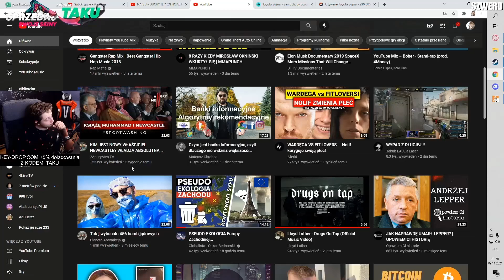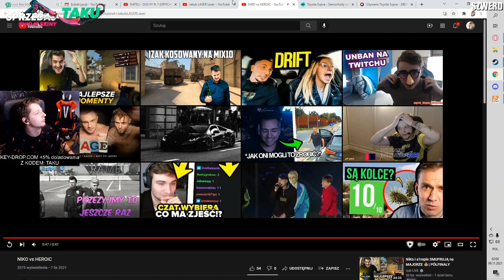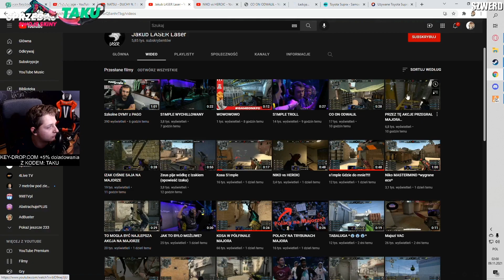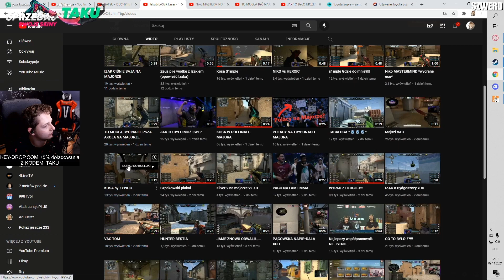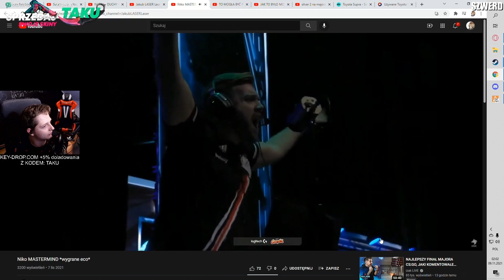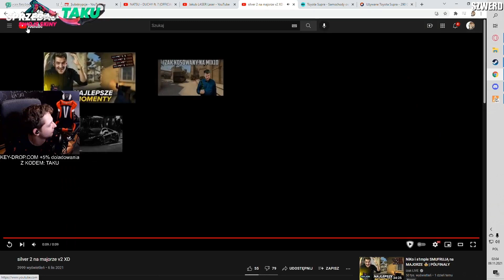TAKU ANALIZUJE AKCJE Z MAJORA🤣🔥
🔥Siemanko!🔥

ENEBA - świetne miejsce do kupowania gier (PS4, Xbox, PC)!
Użyj kodu Szwerd3, aby otrzymać 3% ZNIŻKI w sklepie!
Użyj kodu Szwerd3, aby otrzymać 3% ZNIŻKI na Karty Podarunkowe!

► Chcecie więcej Shocików z Taku na kanale? Zostaw 👍

ELOOOOOOOOO! 🖐️